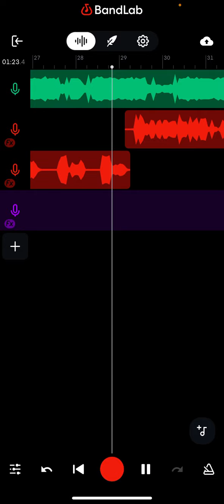Lil Kun9ine - Wtf Remix